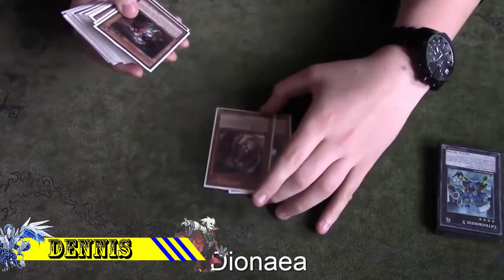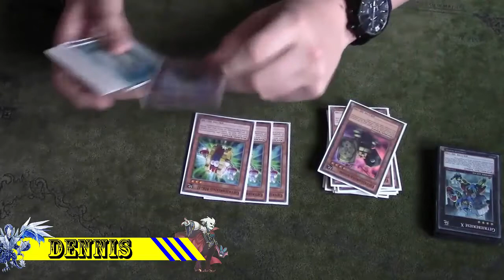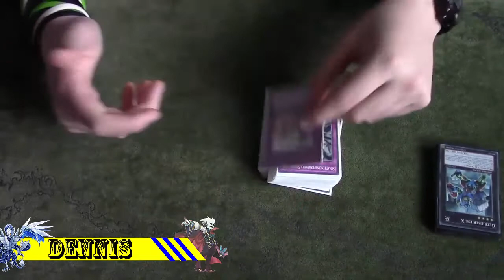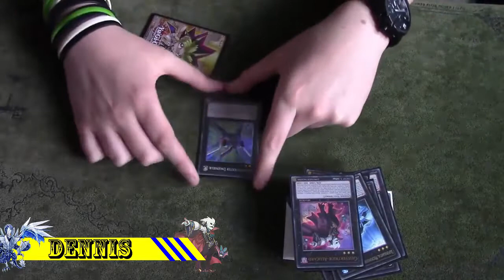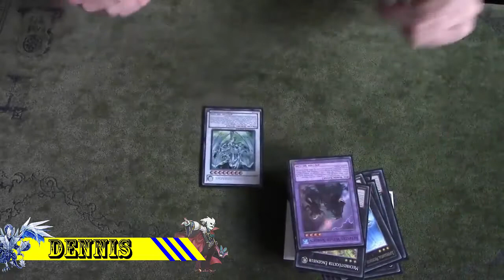Geargia Deck Profile | June 2016 | Deck Profiles #12